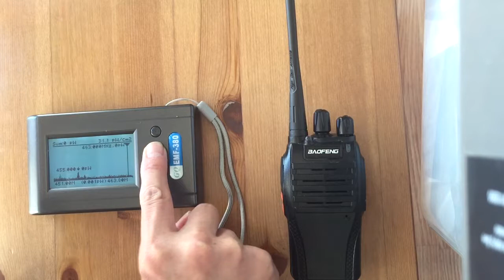Check Walke talkie RF power with RF Power Spectrum on GQ EMF-380 EMF meter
With EMF-380, you can easily find out what is your device RF frequency and the power.